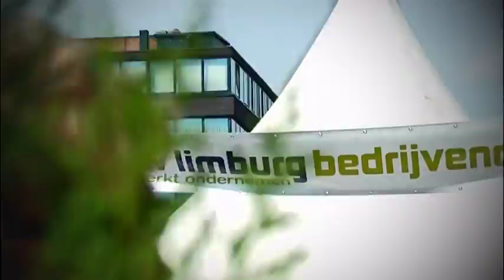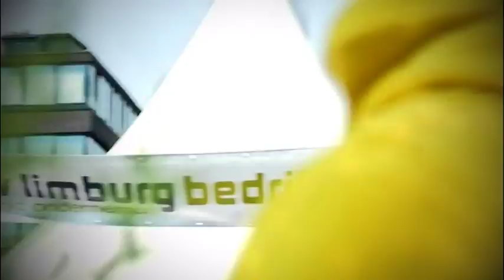VKW Limburg Bedrijvenloop 2014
Een kort sfeerverslag van de VKW Limburg Bedrijvenloop op 4 mei 2014.
Green Valley ging aan de haal met de titel 'Fitste bedrijf van Limburg'. Daarna sprintte Nitto Europe als 'Snelste bedrijf' over de finish in de categorie +50 werknemers. En bewees Advocatenkantoor Van Gompel en Renette hun snelheid in de categorie -50 werknemers.